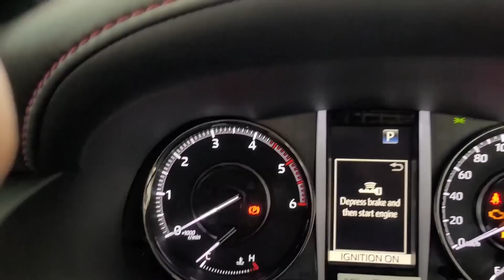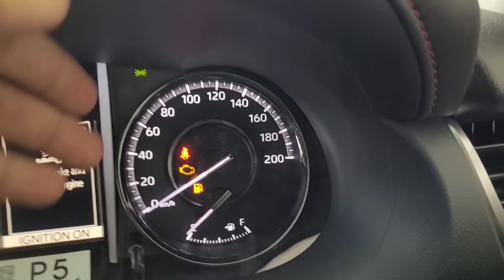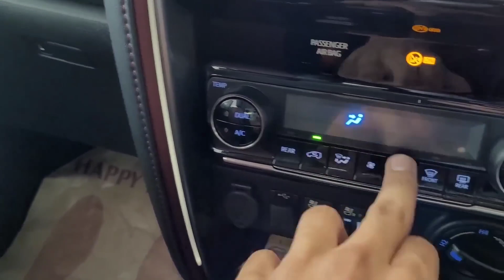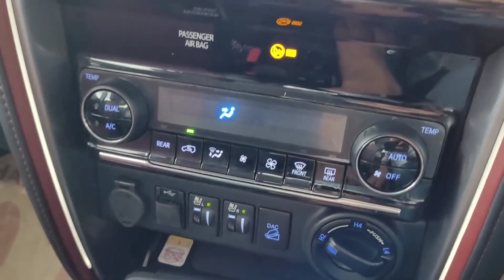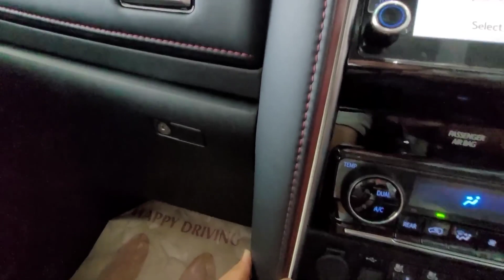Toyota Fortuner Legender 2023 ₹ 46 Lakh | Detailed Review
New Toyota Fortuner Legender

The Toyota Fortuner, also known as the Toyota SW4, is a mid-size SUV manufactured by the Japanese automaker Toyota since 2004. The second generation Fortuner was unveiled simultaneously on 16 July 2015 in Australia and Thailand. The facelifted Fortuner was launched in India in January 2021, which is offered in both standard and Legender grades. The Legender grade is equipped with a different headlight units from the standard grades and different front and rear bumper designs which designed to be in-line with Toyota crossover SUVs. Toyota Fortuner

Diesel: 2755 cc, Inline-4 cylinder, DOHC, 16 Valve, Toyota 1GD-FTV D-4D engine with Variable Nozzle Turbocharger and Intercooler, 201 HP Power, 500 Nm, 190 kmph Top Speed (Approx.), 14 kmpl Average, 80 litre Fuel Tank, Toyota AC60E 6-speed Sequential Shift Automatic Transmission, 2735 kg Kerb Weight

2 Variants: 4x2, 4x4

1 Upholstery: Black/Maroon genuine & synthetic mix leather

1 Wheel: 18 inch Multi Layered Machine Cut Alloy

1 Colour: Platinum White Pearl with Black roof

Price range: Rs. 42.82 lakh - Rs. 46.54 lakh

(Ex-showroom, Delhi)

The Toyota Fortuner Legender is offered with one

engine option; a 2.8-litre diesel engine producing 201bhp and 500Nm of torque, paired to a six-speed automatic transmission unit. It can be had in two variants - 4x2 and 4x4 option.

The Toyota Fortuner Legender features a sleeker split grille, new LED headlamps with integrated LED DRLs, sequential turn indicators mounted on the lower front bumper, tweaked front and rear bumpers, new 18-inch alloy wheels, and revised LED tail lights.

The Toyota Fortuner Legender gets black dials for the instrument cluster, a rear USB charging port, a wireless smartphone charging, ambient lighting, an auto-dimming interior rear-view mirror, and a hands-free tail-gate opening. Other features which are carried over from the standard Fortuner include an eight-inch touchscreen infotainment system with Apple CarPlay and Android Auto, connected car technology, a cooled glove-box, drive modes, electrically adjustable front seats, automatic climate control, cruise control, ventilated front seats, puddle lamps, and an engine start-stop button. The model receives safety features in the form of seven airbags, ABS with EBD, rear parking sensors, a seat-belt reminder system, and speed alert system, VSC with brake assist, traction control, and a park assist function.

The Toyota Fortuner Legender comes only one colour option, which is the; White Pearl Crystal Shine with Black roof